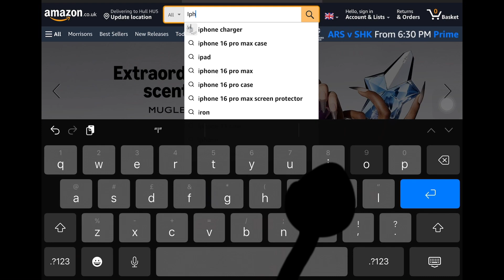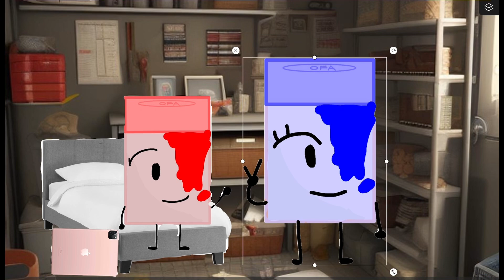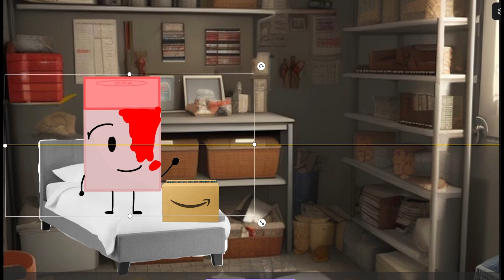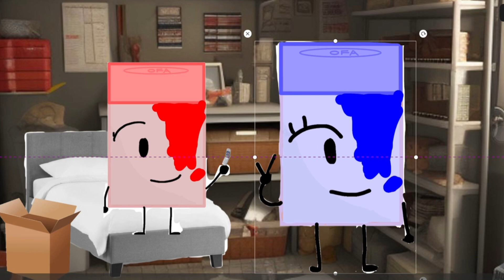E2 | OFA and PR life | Spamazon Scamazon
imamaiate imsanwtity 17 was carzy